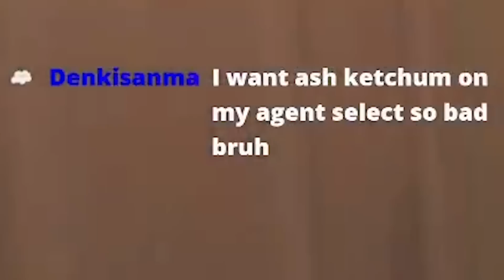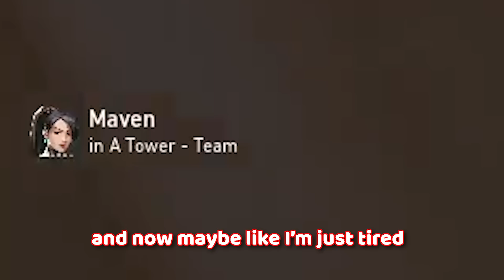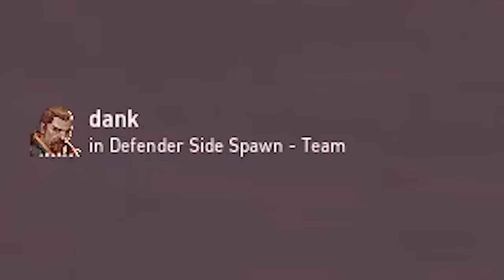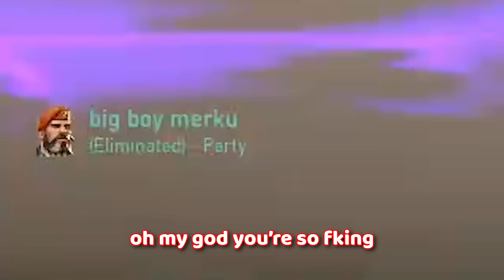valorant try not to rage challenge *VERY HARD*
lose, requeue, regret playing, repeat...